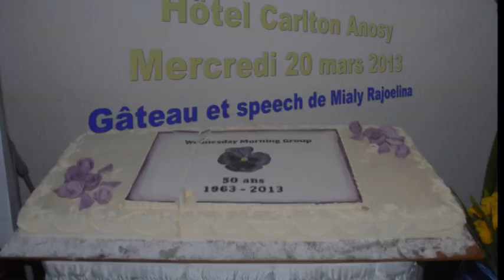Mialy Rajoelina WMG 50 ans 05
Hôtel Carlton Anosy Antananarivo, mercredi 20 mars 2013. L'association féminine Wednesday Morning Group ou WMG a célébré ses 50 ans d'existence. Un demi-siècle d'activités pour tenter de soulager la misère des déshérités. Vidéo du gâteau d'anniversaire et du speech de Mialy Razakandisa Rajoelina, Première Dame et Présidente d'honneur du WGM Madagascar.